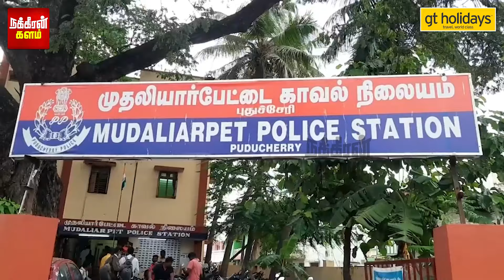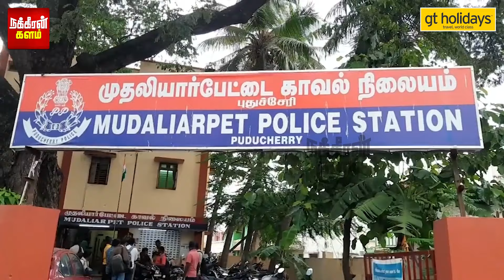பரோலில் வந்த ரவுடி கருணா.. ஒரே நாளில் மாயமான குடும்பம்! திருப்பதியில் காட்டிய மொபைல் டவர்.. | Pondi